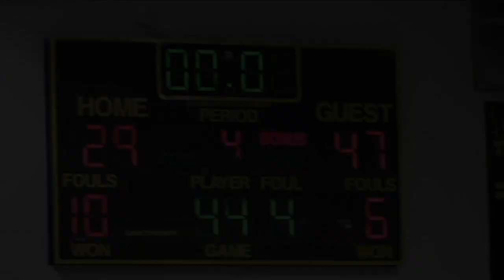Miller Cardinal Basketball - DISTRICT CHAMPIONS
10 years in the making: The Miller Cardinals defeat Purdy for the Class 3 District 12 CHAMPIONSHIP!